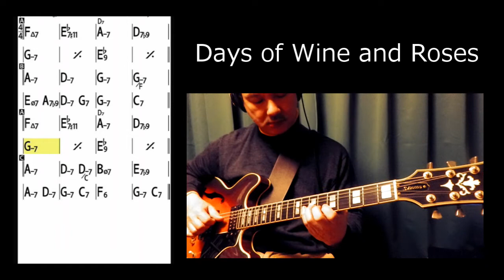Days of Wine and Roses『酒とバラの日々』【JazzGuitarアドリブ研究】#15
iReal Proを利用しています。
ギターアドリブ研究『Days of Wine and Roses/酒とバラの日々』　ギター演奏／飯泉昌宏

Días de Vino y Rosas
guitarra-Masahiro IIZUMI